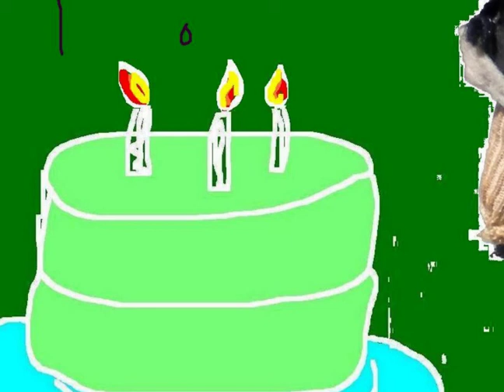I Remember MacArthur Park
Dolls at the park, singing about cake...